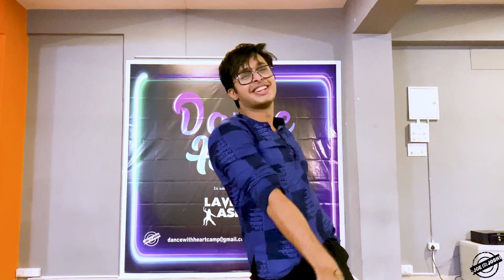Saathiya 😍 Chinmay Khedekar Choreography | Dance With Heart Camp | Bangalore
INDIA'S BIGGEST HIP-HOP & URBAN DANCE NETWORK AND FULL-SERVICE AGENCY